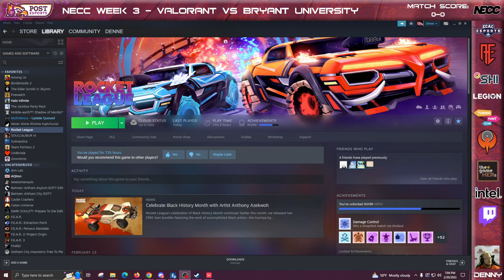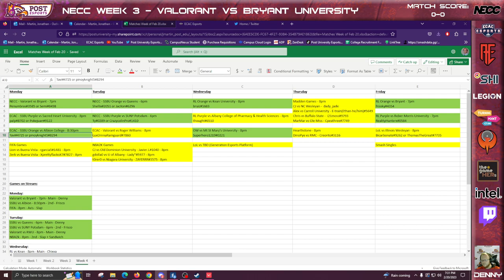Valorant vs Bryant University Spring 2023 NECC Week 3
Shoutcaster: Denny
Players:
Meech (Cypher, Breach)
Mojo (Omen, Astra)
sologod (Jett, Cypher)
JawniFuego (Sova, Raze)
Bivvilz (Fade)
LiftedKeyNote (Fade)